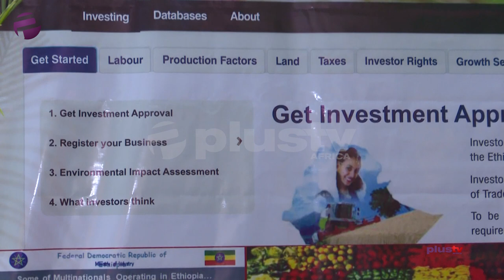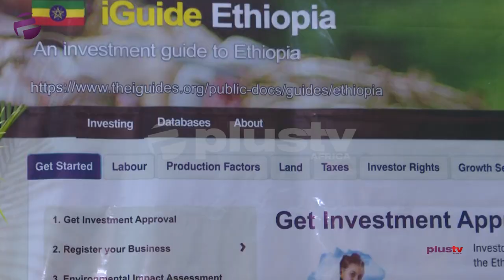Ethiopia Opens It's Borders To Nigerians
The Lagos International Trade Fair which is said to be the largest exhibition in West Africa kicked off in Lagos on. This year marks the 33rd year for which the Lagos Chamber of Commerce took on the role of organizing the trade fair as a bridge to help traders link products by various producers with potential consumers.